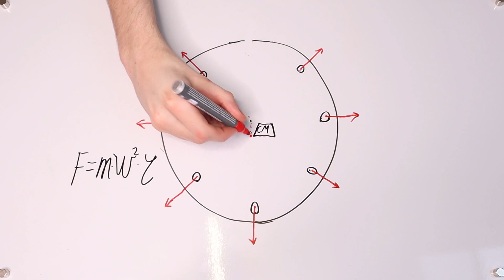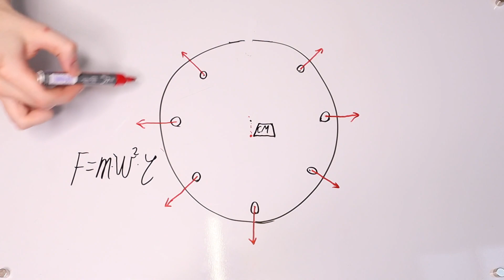The difference between Static and Dynamic Unbalance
A short demonstration of static and dynamic balance or unbalance, with a short explanation of how both phenomena arise. I highly recommend you give this a try for yourself, because feeling it is really much better than seeing it. The Fusion360 file can be found here:

If you can't use Fusion360 and you need .stl files, you can find them